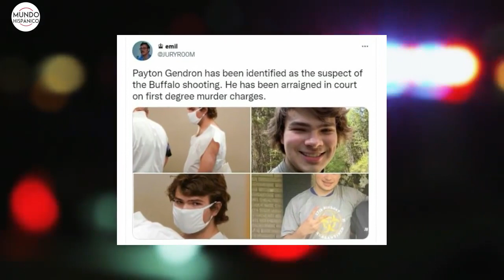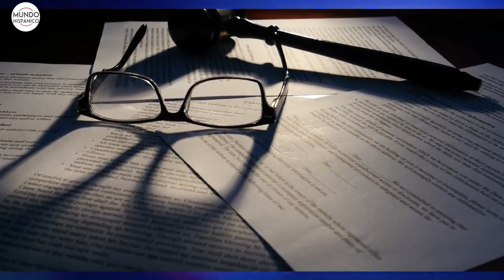FUERTES IMÁGENES Difunden escalofriante VIDEO que grabó el pistolero durante masacre en supermercado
En una palabra: aterrador. El video de la transmisión en directo que efectuó el pistolero de 18 años mientras ejecutaba un mortal tiroteo en un supermercado de Buffalo ha sido difundido en un portal que, al menos hasta las 10.00 de la mañana del domingo 15 de mayo, aún lo mantenía visible al público.